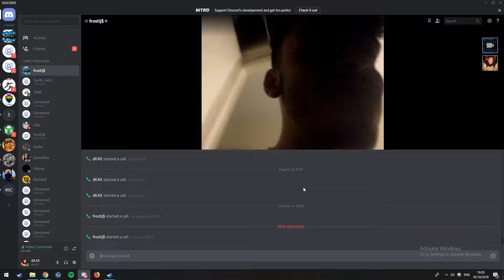spit on a gypo